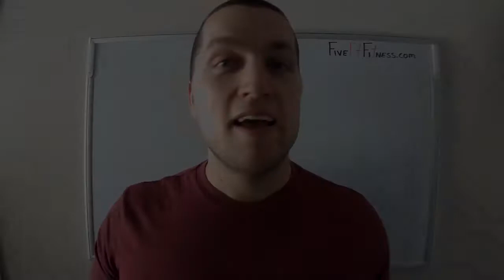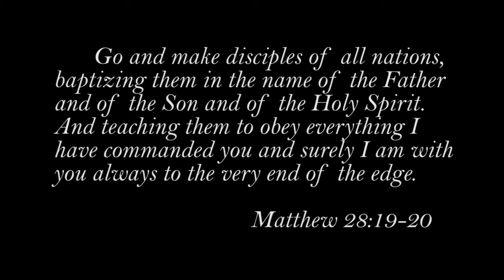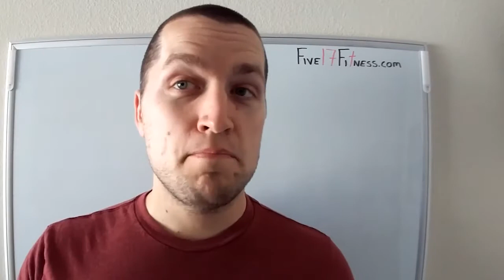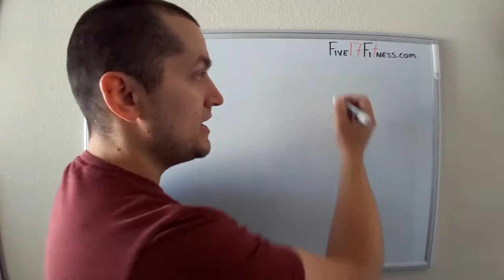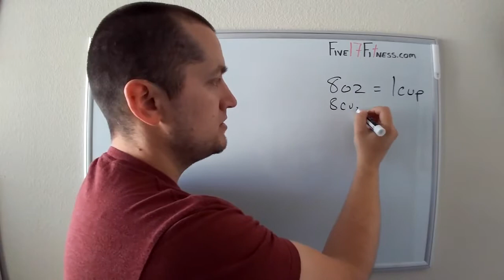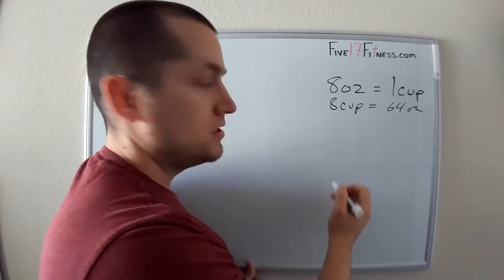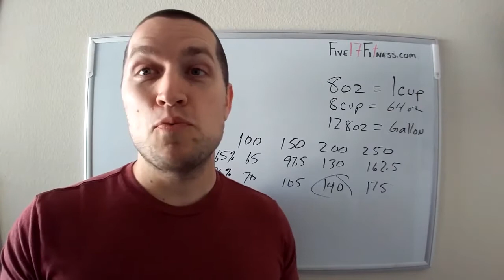How Much Water Should You Drink? Bible Edition